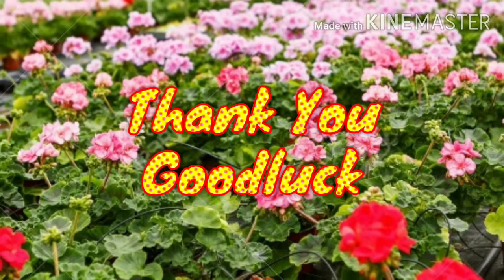Flower for sale at garden Savteiy Prum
Flower for sale at garden